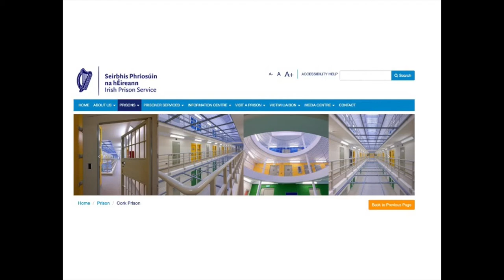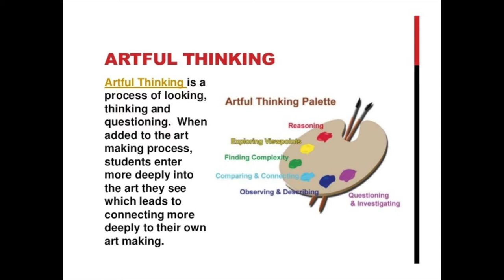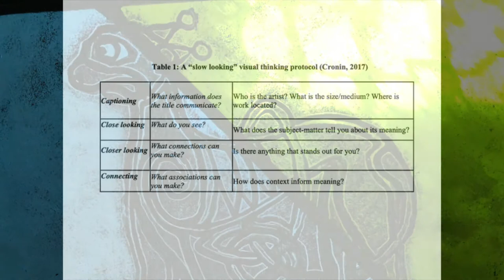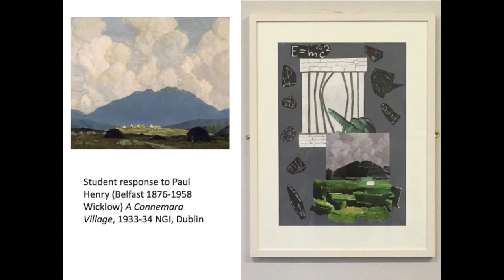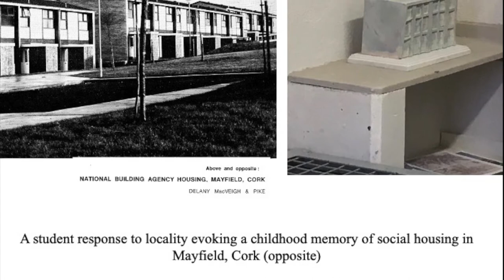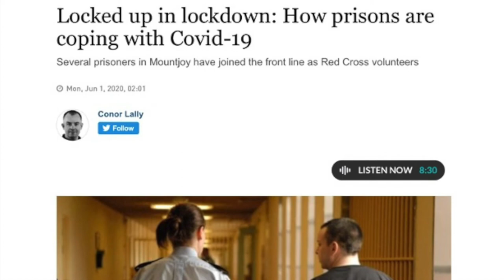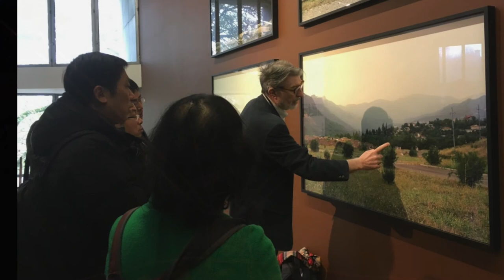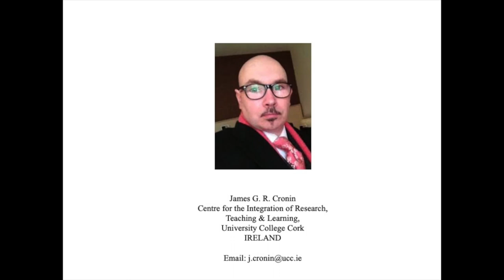Conviviality for Creativity: Visual Arts as a Transformative Pedagogy in Prison Education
ISSOTL Connect 2021: Cluster 1: Diversity, Equity, Inclusion, & Justice in and through SoTL

The International Society for the Scholarship of Teaching and Learning (ISSOTL) announced a virtual event, February 24–26, 2021. After the cancellation of its 2020 conference due to the pandemic, ISSOTL set out to find another way to support its members and continued scholarly engagement more broadly. ISSOTL Connect 2021 is a showcase of the global diversity of SoTL. ISSOTL Connect 2021 was a three-day online event that featured pre-recorded sessions released at planned intervals, so you audiences could connect where and when they were ready! This event (more modest but no less inspiring than the annual ISSOTL conference) was designed to highlight the intellectual work of early-career SoTL scholars, including graduate students